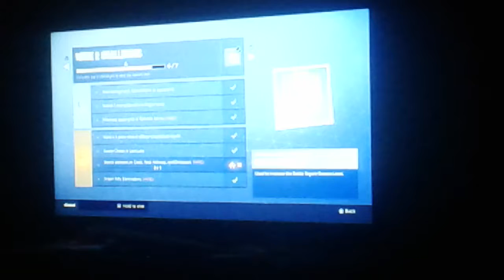Fortnite almost dead pt2